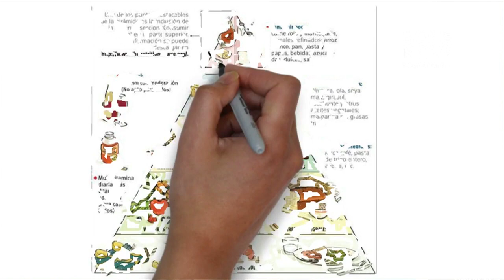Emagrecentro Colombia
2,1 millones de personas sufren de sobrepeso a nivel mundial, por esto llega a Colombia una de las técnicas que ha revolucionado a Brasil hace 28 años, gracias a la expansión de su franquicia, se trata de EMAGRECENTRO.

El tratamiento personalizado que ha Logrado satisfacción en más de un millón de pacientes de todas las edades en Brasil. De acuerdo a las características de cada persona, se realiza una valoración médica y estética que permite evidenciar el índice de obesidad, contenido de grasa corporal y el estado gasto energético de acuerdo al estilo de vida del tratante.

Silvia Ramírez, coordinadora Emagrecentro Colombia, nos cuenta en que consiste esa nueva técnica de adelgazamiento.